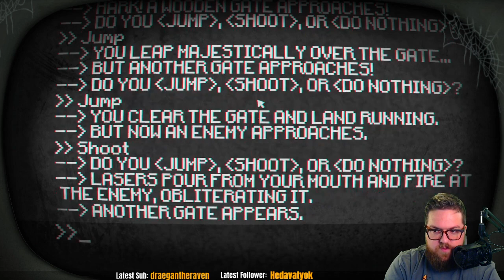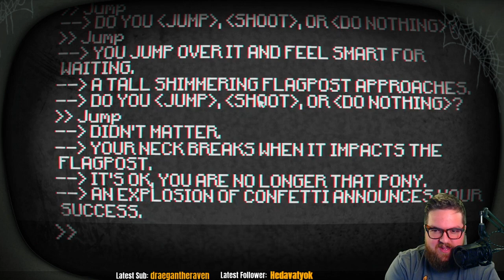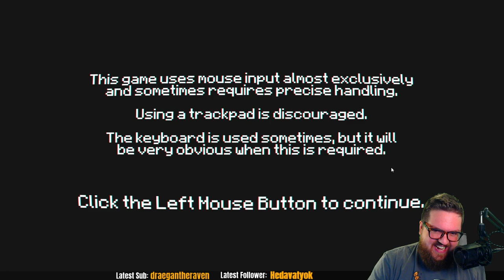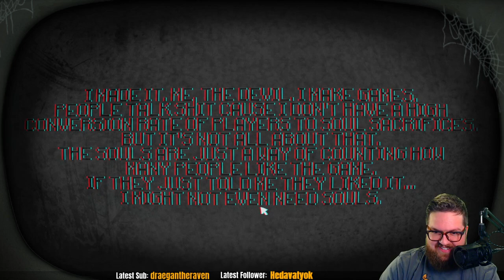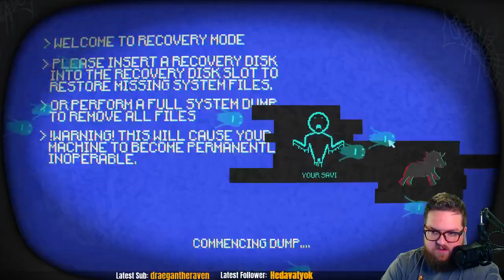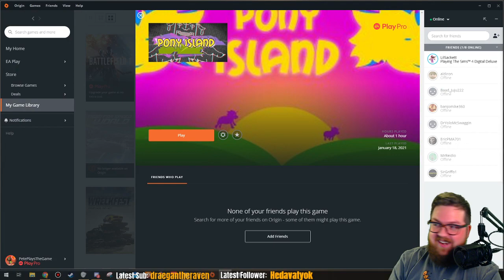Pony Island FULL PLAYTHROUGH